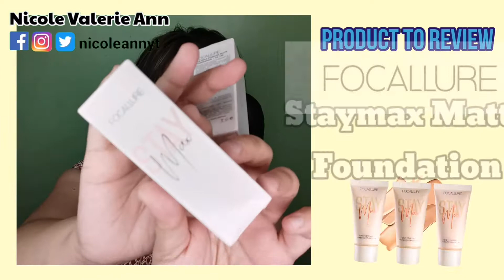FOCALLURE STAYMAX FOUNDATION Review | Best Affordable Foundation?? 🤔 | Nicole Valerie Ann ❤️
Here's another foundation review for you. In this video, I reviewed Focallure Staymax foundation. Watch and see how it performed on my oily skin, and over my blemishes.
I will definitely give this product a chance and will use it again.

I hope nagustuhan mo..

FB / Instagram / Twitter: NICOLEANNYT

Let's collab or do business!!!